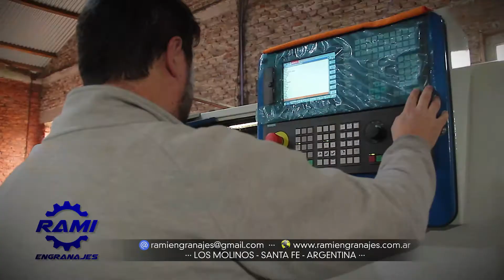RAMI ENGRANAJES - PAÑO DE IMAGENES PARA AGROACTIVA (LOOP)